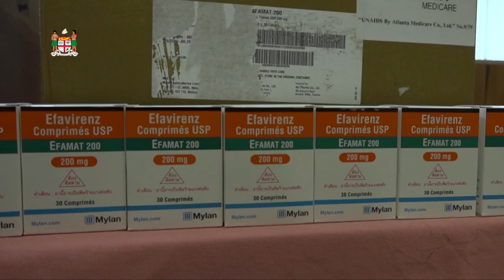Fijian Minister for Health officiates as chief guest at the Fiji HIV Medications handing over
Fijian Minister for Health and Medical Services Dr Ifereimi Waqainabete officiated as chief guest at the Fiji HIV Medications handing over.

Fiji Pharmaceuticals Biomedical Services